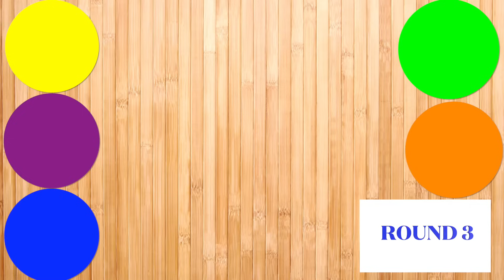Lego Super Mario and Luigi vs Nintendo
Lego Mario and Luigi characters are compared to the Nintendo games.

sets used in this video:
Bowser's Airship Expansion Set 71391,
Bowser's Castle Boss Battle Expansion Set 71369,
Adventures with Mario Starter Course 71360,
Adventures with Luigi Starter Course 71387,
Boss Sumo Bro Topple Tower Expansion Set 71388.

Gameplay, animation, recording by Tok Tok Family.
Thanks to Bruce Lowell for the custom lego sets.

Tok Tok Family